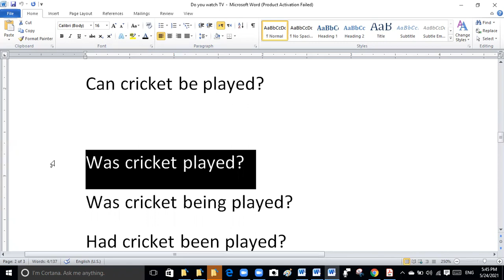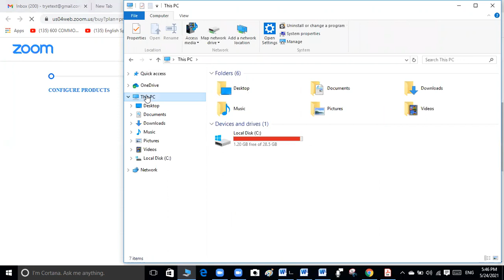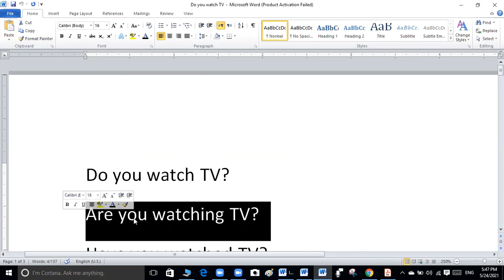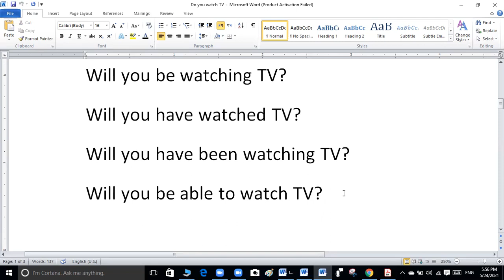Spoken English Practice 210524 2